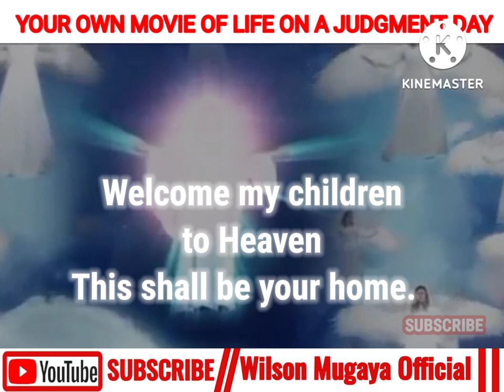SEE YOUR OWN MOVIE OF LIFE ON THE JUDGMENT DAY 😭😭